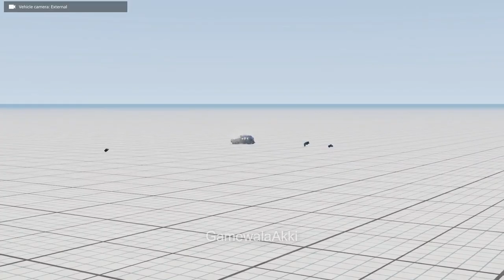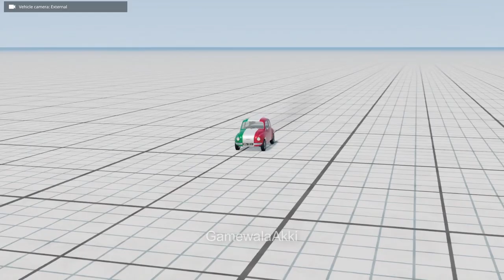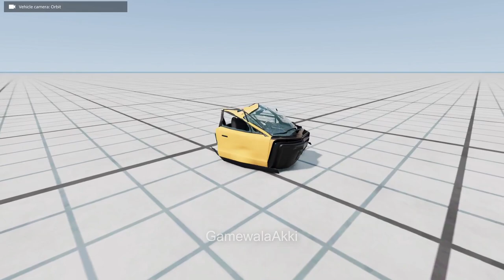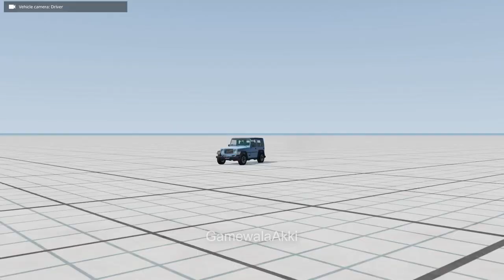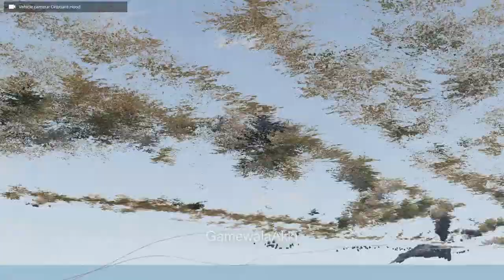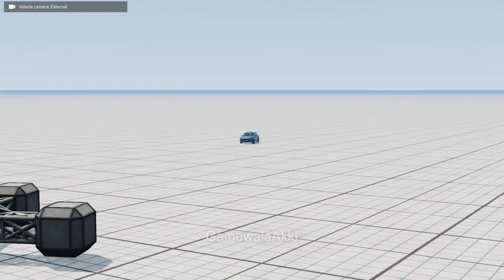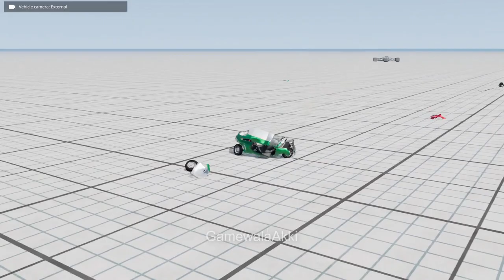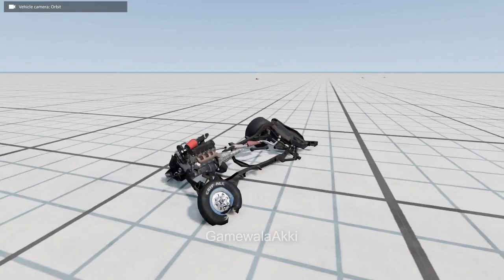Realistic Car Crushing in Mixer #3 - BeamNG Drive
Realistic Car Crashes and Crushing in Mixer #3 - BeamNG Drive

Upi :-  akkimore52@okaxis

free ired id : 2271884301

                  2. Exclusive Emojis
                  3. Special Category on Discord Server

►Respect Moderators.

My Gadget :- sony handycam,Nikon.